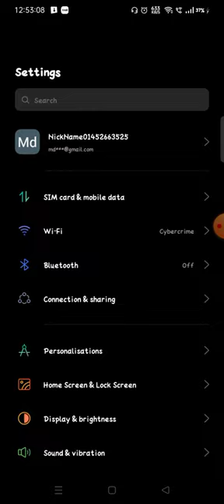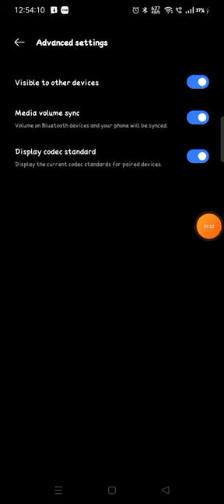Realme Narzo 50 Network Reset Setting Fix Bluetooth Problem